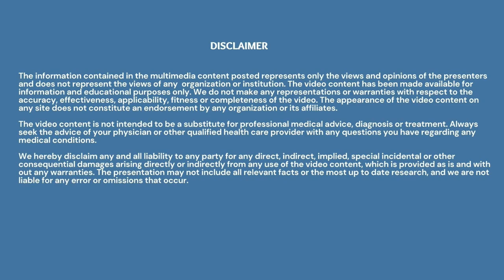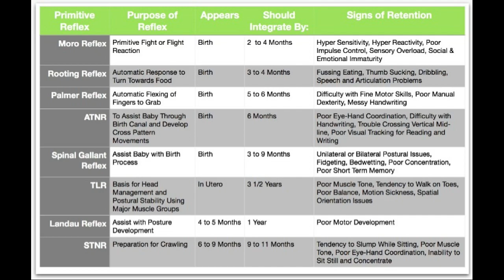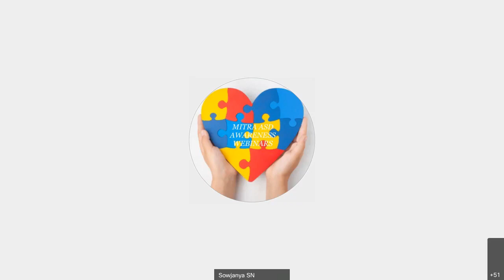UNDERSTANDING PRIMITIVE REFLEXES AND IT'S IMPACT ON CHILD DEVELOPMENT- BY DR.SAMRAJ JOHNSON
Occupational Therapist, Sensory Integration Therapist, Professor at Osmania Medical College, Founder of KITES Inc. (USA), Founder of KITES CDC, Hyderabad, INDIA